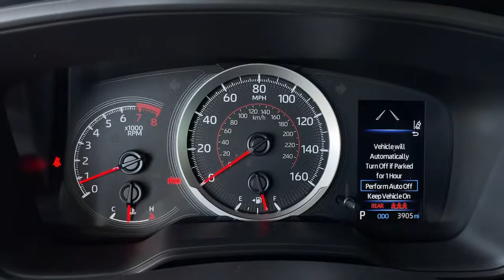2022 Toyota Corolla_Cross used, Ontario, Corona, Riverside, Chino, Upland, Fontana, CA NV008174P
2022 Toyota Corolla_Cross

Crown Toyota
1201 Kettering Drive